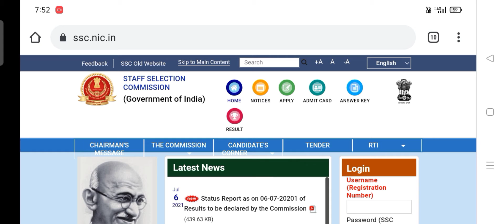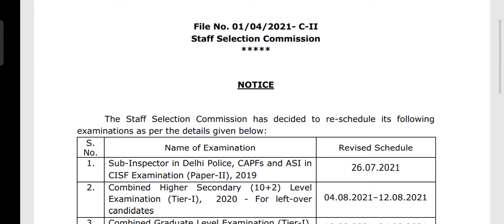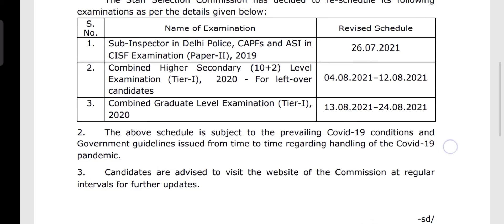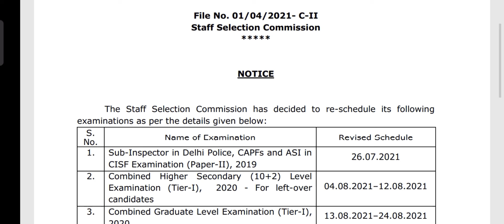SSC Exam Date Notice Release 2021 || SSC CHSL CGL CPO Exam Date Announce 2021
#️⃣ HASTAGS:-

# ssc_full_notice_out_2021
2021

CHENNAL TAGS🏷️